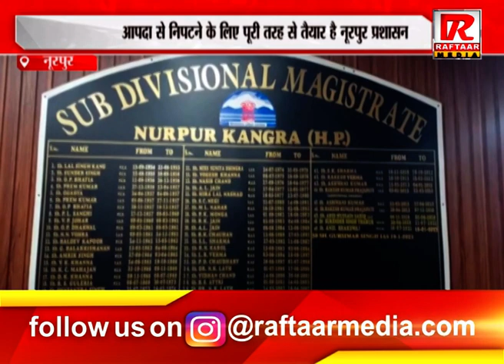नूरपुर : आपदा से निपटने के लिए पूरी तरह से तैयार है नूरपुर प्रशासन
Raftaar Media